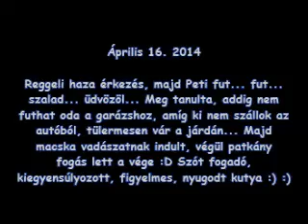Peti 2014.11.20. Macska vadászatnak indult, de patkány fogás lett a vége